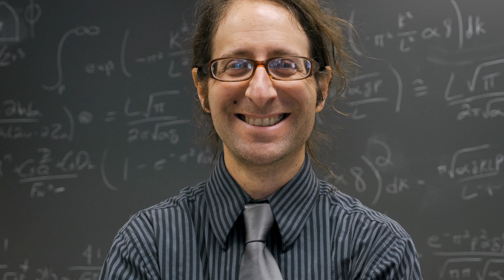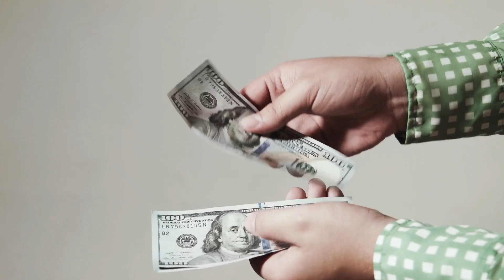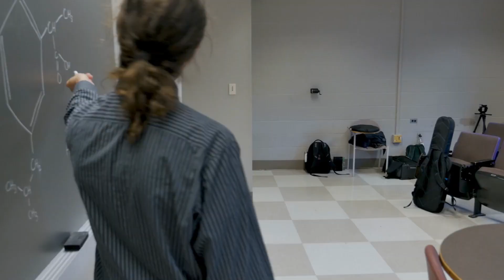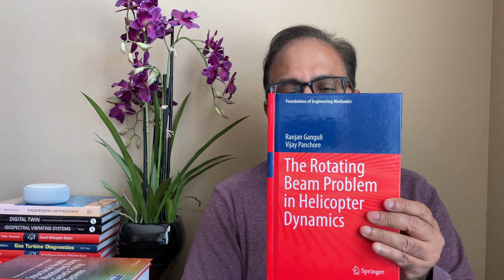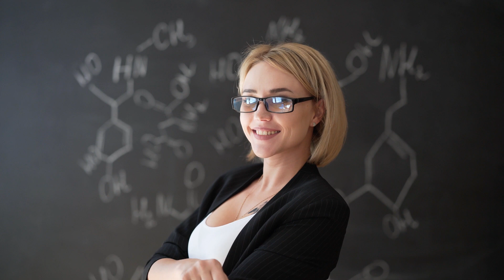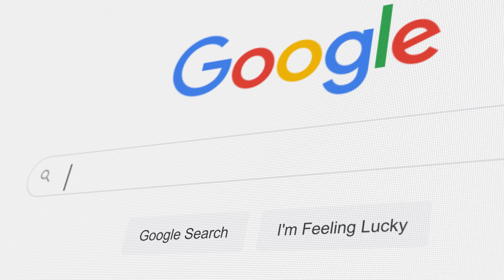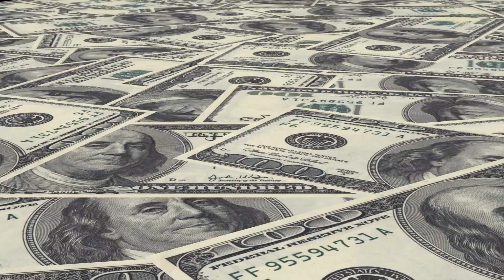Publish your PhD Thesis as a BOOK!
Doctoral degree thesis material can often be used to write a book. The requirements to write a book for publication are explained. A book can raise the level of a PhD degree and thesis and help the doctorate degree holder get faculty jobs, postdoctoral fellowships and professor jobs. A research monograph or a chapter in an edited book can also give publicity to research which could not be published in a research journal or conference.

How to Write a Book Chapter!